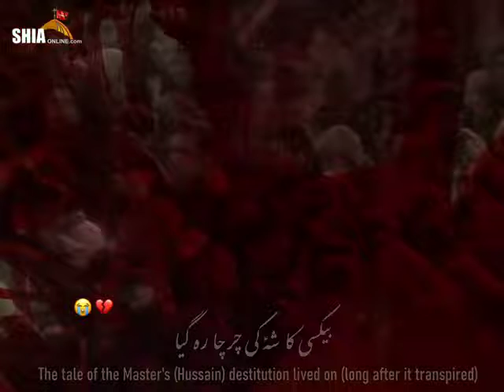Bekasi Mir Hasan Mir New Nohay 2022 Status By KarbaLa 72#shorts